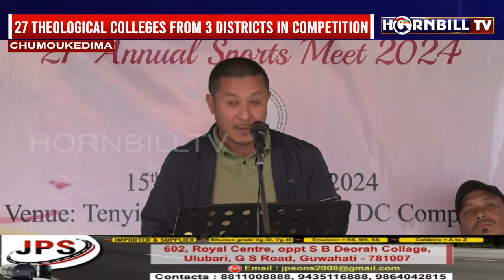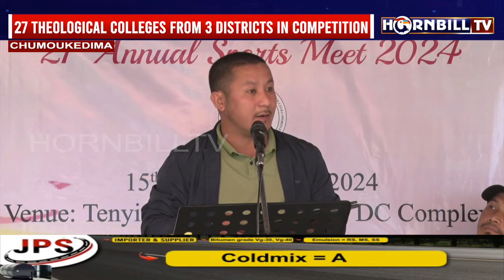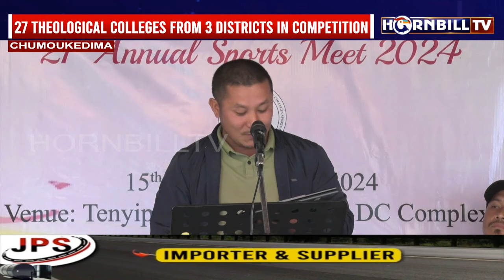CHRISTIAN THEOLOGICAL COLLEGES' SPORTS EVENT BEGINS